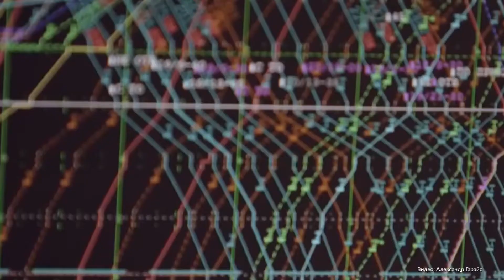РЖД назвали стоимость строительства нового офиса